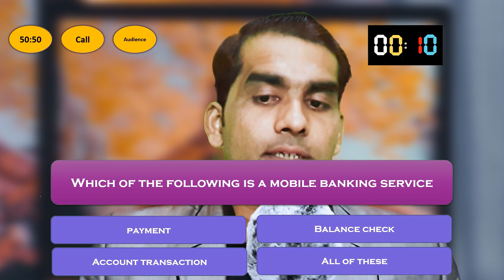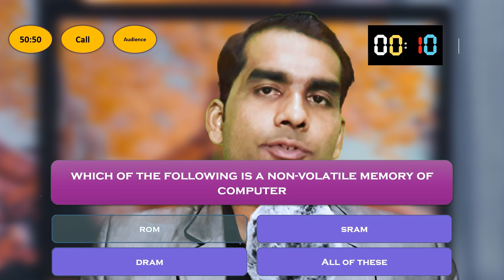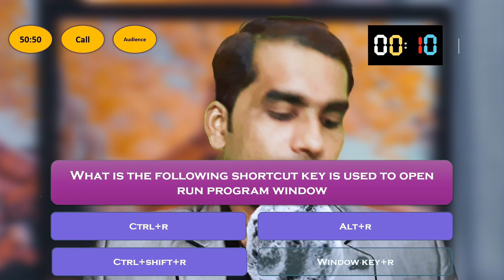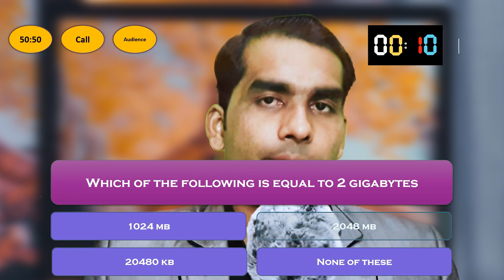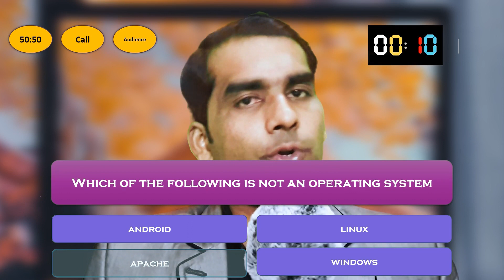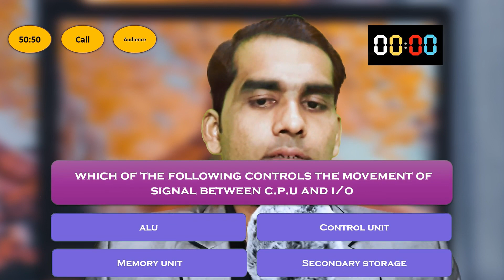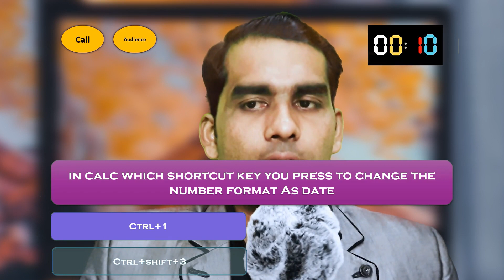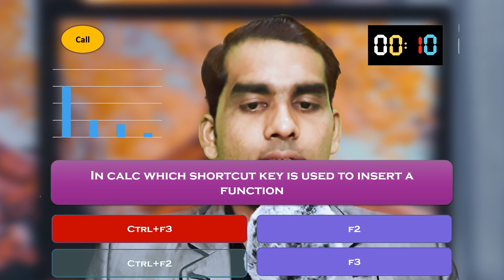learn computer in hindi || Quiz 45|| ccc live test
In this video, we'll be teaching you how to use a computer in Hindi. This video is part of our Quiz series, and it's the 45th video in the series.

This computer exercise is designed to help you learn how to use a computer. We'll be testing your knowledge by asking you questions about the content of this video. So make sure to watch all the way to the end, and don't forget to answers the quiz at the end!

. If you're interested in taking the test, you can find more information on our website. We hope you enjoy this computer exercise, and that you learn as much as you can!

                        ༺• धन्यवाद •༻